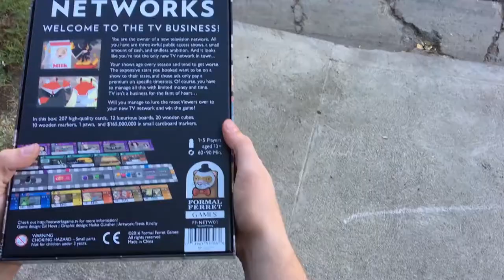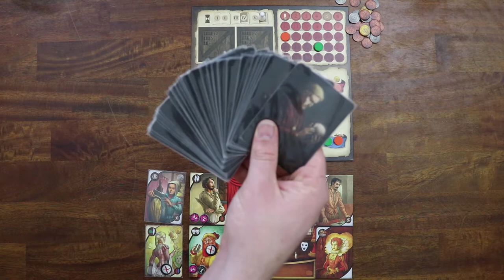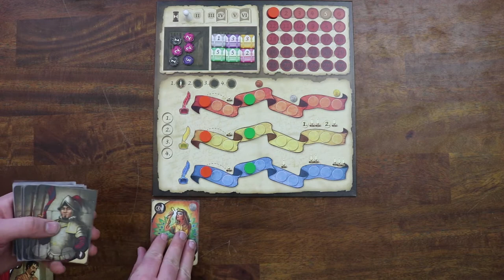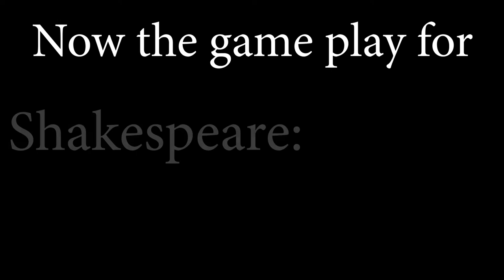You Can Solo That!? - Shakespeare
This edition of YCST is a little special! Nick takes a look at the solo variant fort Shakespeare, and a separate solo variant made by a BGG user! Check it out and let him know what you think of it!